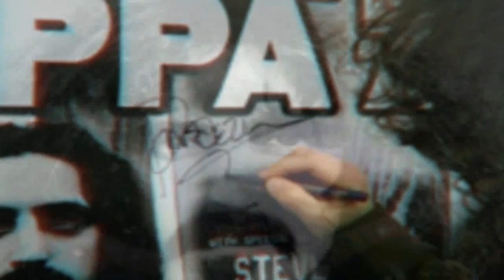Dweezil & Ahmet Zappa Rubberband